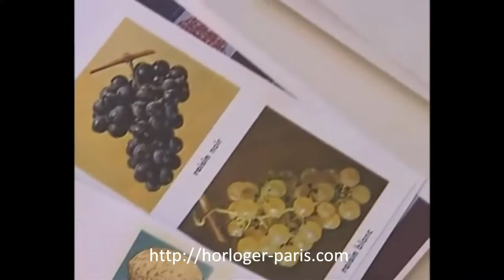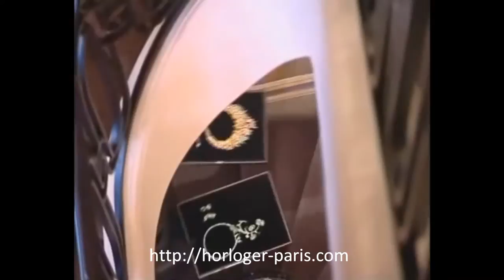Boucheron - Découverte de la Maison de Haute Joaillerie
Boucheron a toujours suivi sans restriction les goûts de ses contemporains et fut un précurseur dans l'art de transformer en bijou des animaux, plantes et autres insectes.

Boucheron has always followed unrestricted tastes of his contemporaries and was a pioneer in the art of jewelry into animals, plants and other insects.